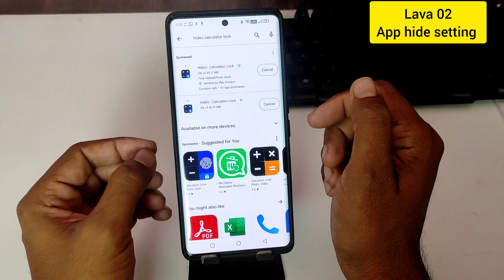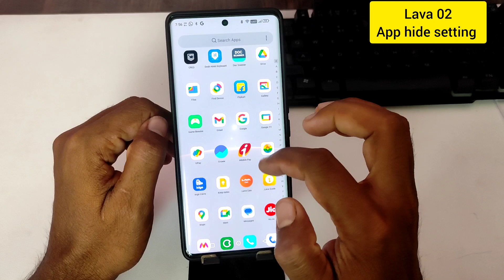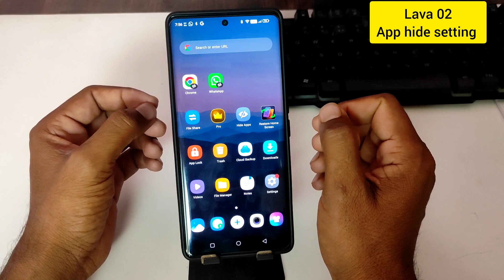How to hide apps in lava 02 / Lava 02 mobile me app hide kaise kare/app hide setting in lava 02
topics-
Lava 02 me app hide kaise kare
Lava 02 app hide
Lava 02 me app ko hide kaise kare
Lava 02 hide apps
Lava 02 app hide setting
Lava 02 hide app setting
how to hide apps Lava 02
how to hide app in Lava 02
Lava 02 main apps ko kaise hide kare
Lava 02
Lava 02 apps hide setting
hide apps in Lava 02
Lava 02 setting
app hide
Lava 02 app hide kaise karen
Lava 02 me app kaise chhupaye